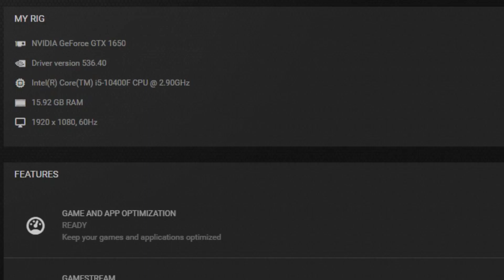Underrated Game You Missed | Darksiders 3 GTX 1650 & i5 10400F Gaming Benchmark 1080p EPIC/HIGH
PC Specs:
Monitor: HUAWEI AD80HW 1080p 60 Hz
PSU: Corsair CV650 (650W)
CPU:  Intel Core i5 10400F
GPU:  ASUS TUF Gaming GeForce GTX 1650 ,  4 GB,  GDDR6

EPIC 0:00
HIGH 4:09

2/3 FPS more without recording